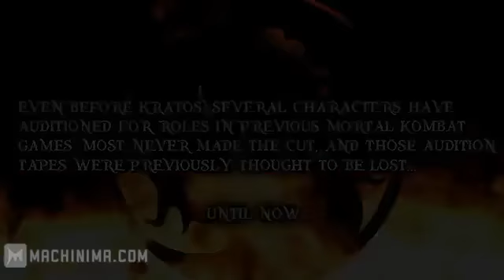Mortal Kombat Secret Character Tryouts Ep.3 (MK Fatalities Machinima)